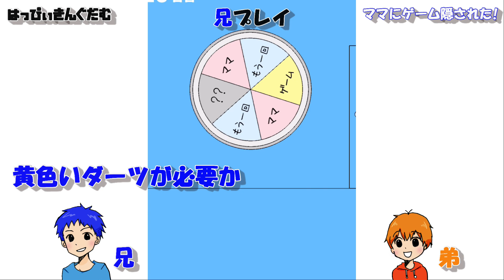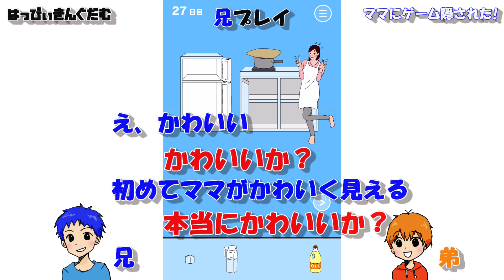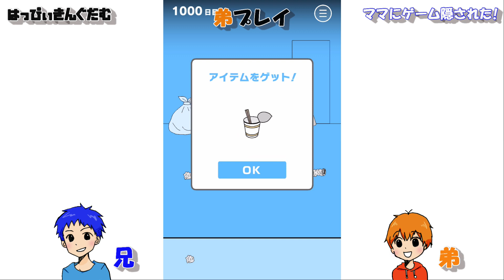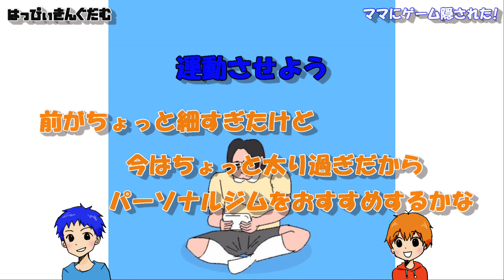ママにゲーム隠された！感動のフィナーレ！鬼ママとの激闘の結末。スマホゲーム 初見プレイ。1000日後に起きた奇跡 #2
ママにゲーム隠された！あらゆる手を使ってゲーム機を隠すママと、命がけでゲーム機を探すボク。鬼ママとの30日間の激闘の後、予想外の展開に。そして、1000日後に起きた奇跡とは…！？
シュールなものが好きな人、ドラマチックな展開が見たい人は是非見てね。

ミッション：ママに隠されたゲーム機を見つける！ママに見つかったらゲームオーバー

第二弾：この動画です

ゲーム：ママにゲーム隠された！
ジャンル：謎解き、脱出ゲーム
ハードウエア：スマホゲーム、任天堂スイッチ、Newニンテンドー3DS

はっぴぃきんぐだむ、略して「はぴきん」です！